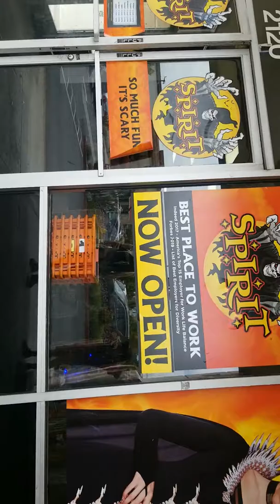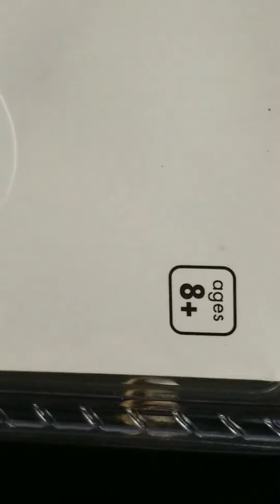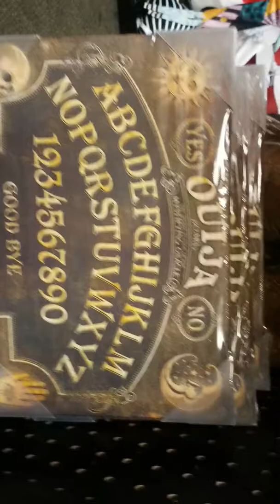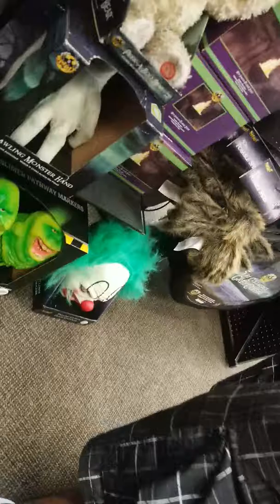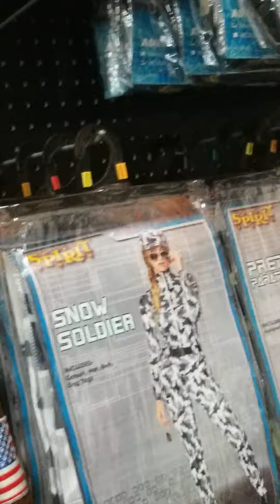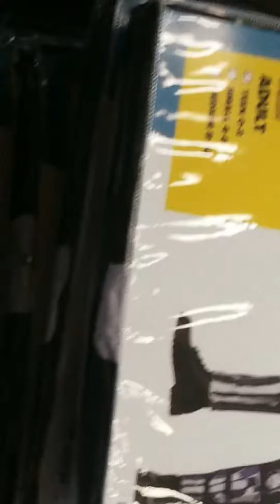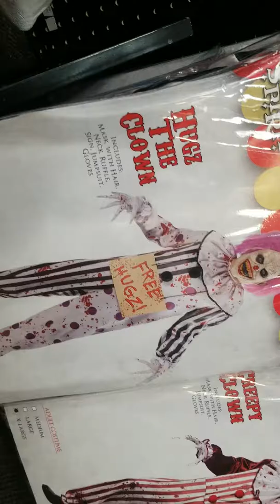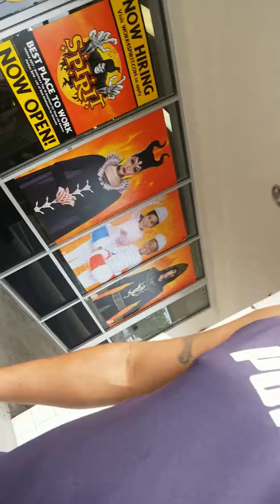Omarin Jiménez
Omar